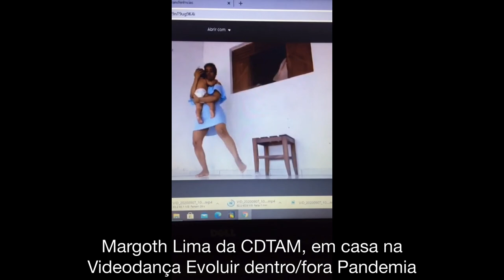Apoio e Colaboração pelo Memorias da UFRN com Wanie Rose, Teodora Alves e Debi Irons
This slideshow captures just a few moments of a rich history that began in 2014 when Debi Irons first traveled to Natal, RN, Brasil with Partners of the Americas and began a beautiful exchange with Wanie Rose/CDTAM and Teodora Alves/GDUFRN that endures and inadvertently follows the mission of the beloved Edson Claro.  A meeting took place November 14 via zoom when the 3 women met to reminisce.  It was very emotional. Tears of eternal gratitude.